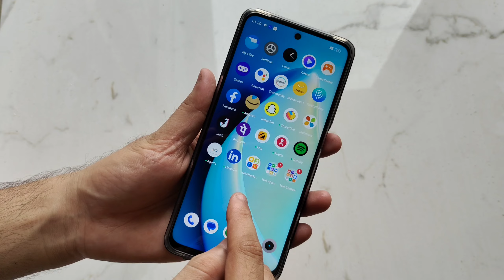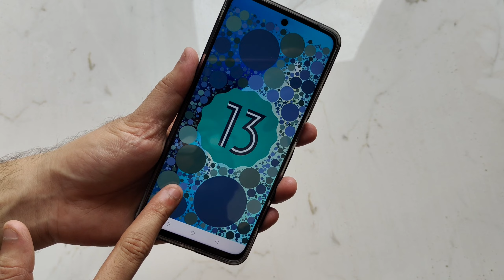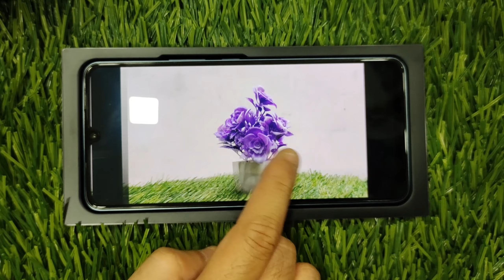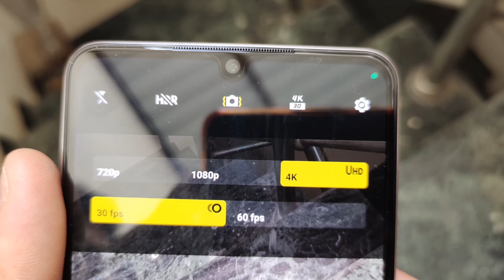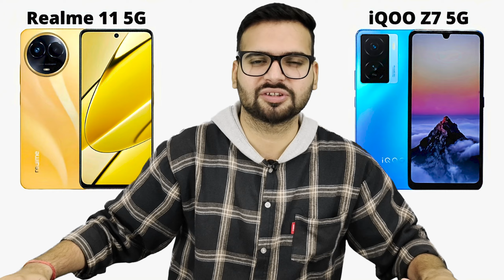Realme 11 5G vs iQOO Z7 5G - Full Comparison | Should buy Realme 11 5G ??🤔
Dosto, Aaj ki is video mey hum comparison karenge Realme 11 5G vs iQOO Z7 5G smartphone ke bich mey, Or aapko btaenge ke inme se konsa smartphone aapki need ke according jyada bdhiya hai. Isliye dosto video ko last tak jarur dekhna

Topics Cover :-

1. realme 11 5g vs iqoo z7 5g
2. iqoo z7 5g vs realme 11 5g
3. realme 11 5g vs iqoo z7 5g test
4. realme 11 5g vs iqoo z7 5g review
5. realme 11 5g vs iqoo z7 5g display